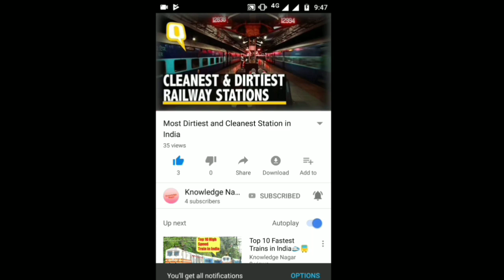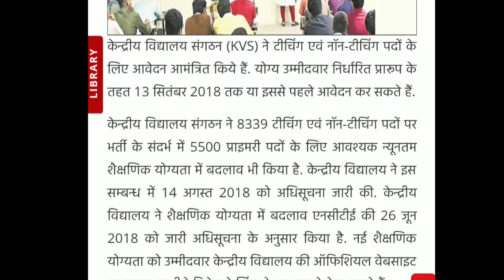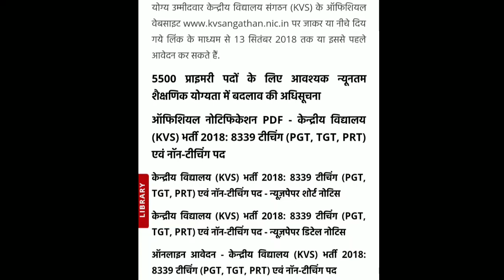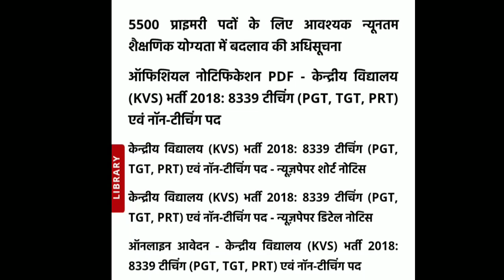KV मे निकली 8339 पदों पर भर्ती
Ye video kendriya vidyalaya main nikli 8339 vacancy k baare main hain iss video main uski poori detail btai gyi hain uski date , Qualification etc etc.